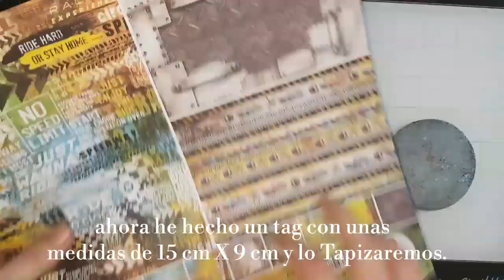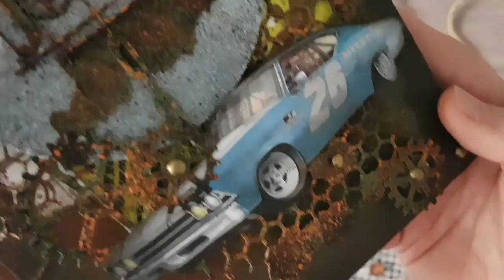Tag Porta Fotos con Jon Paper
Hola! Hoy os enseñamos a hacer un Tag Porta Fotos súper chulo con Jon Paper. Ha utilizado la colección de Ciao Bella ‘Start your engines’ y ha creado un fondo mixed media con Polvos de Embossing Chunky de Lindy’s, pinturas Vintage Legend de Cadence y chipboards de Dusty Attic.